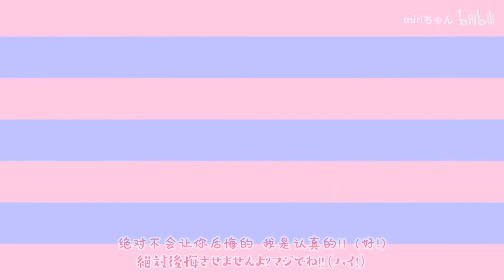【miri】私、アイドル宣言（Miri的偶像宣言） - 412四周年快乐！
本家：sm32825363
vocal:miri
mix:正直团
pv字幕：米一
412四周年快乐！